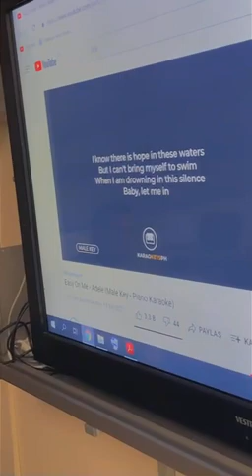Turkish language class I Istanbul University I Singing English song in Istanbul University